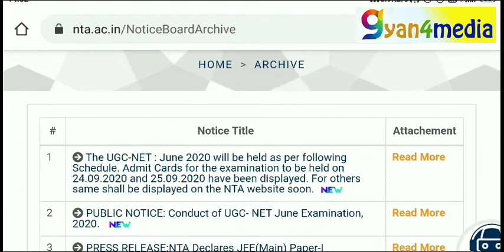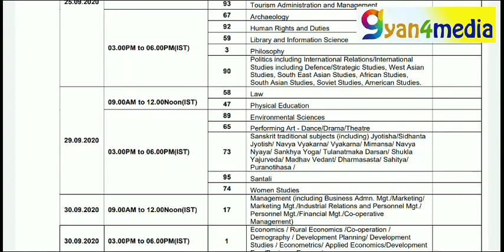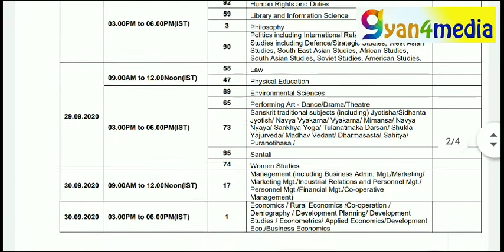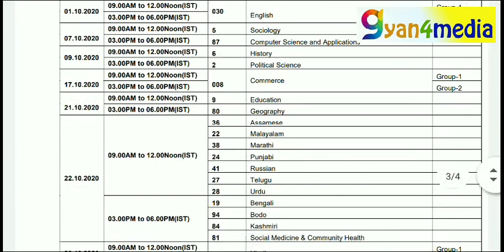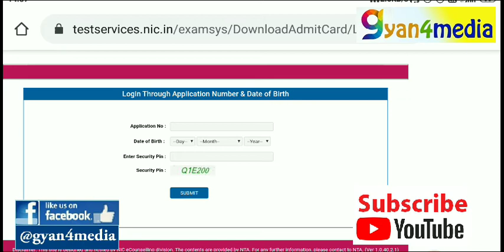New Exam Dates UGC NET 2020 || Download Admit Card|| Update|| Full Information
Hey folks,
Finally UGC NET 2020 exam date is out!!
Watch the video till end to not miss out on any information about the exam dates and how and from where you can download your admit card.